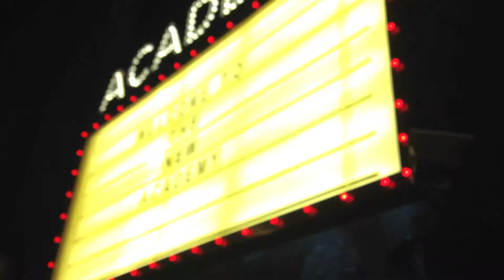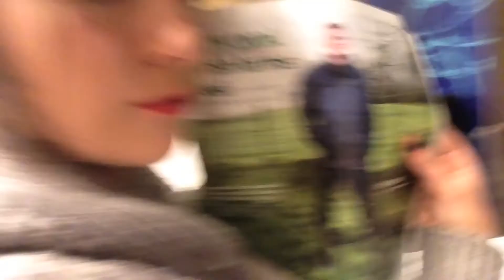November Vlog : Zoë Hyland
From now on I am going to start uploading monthly vlogs so join me on this adventure of such that is my life.